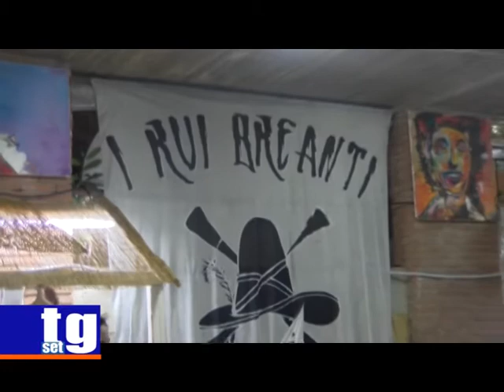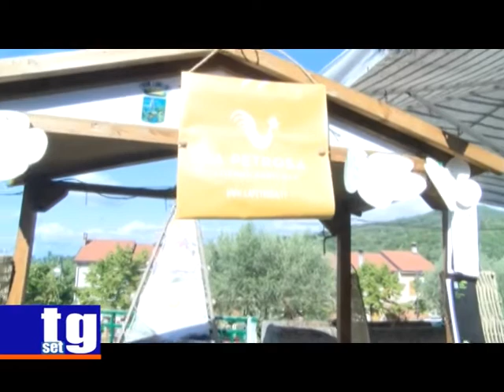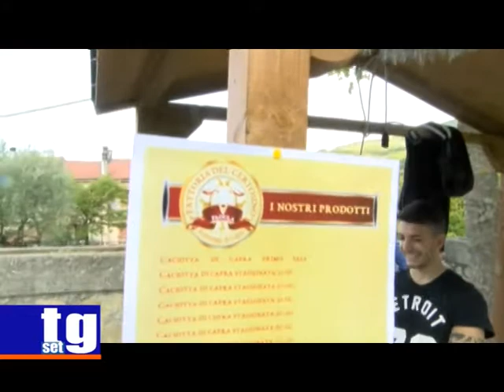TG SET Frecagnola chiusura e mercato